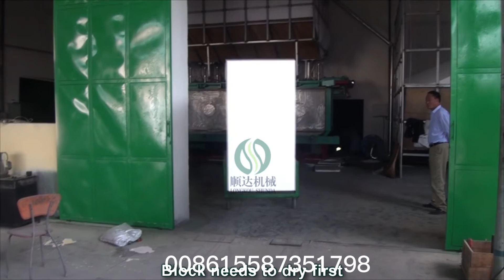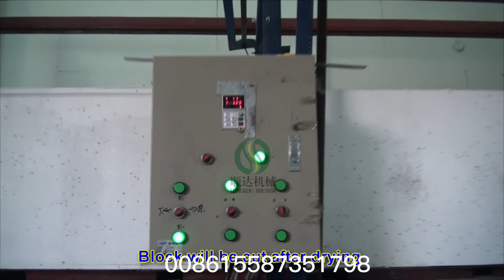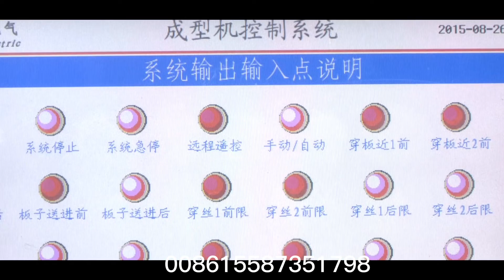Eps polystyrene Styrofoam Thermo eps panel block board insulation moulding Construction machine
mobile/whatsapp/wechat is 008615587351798